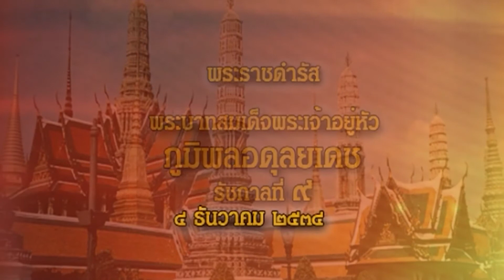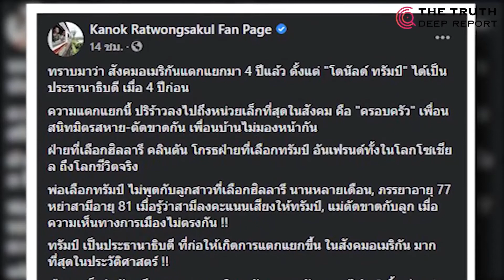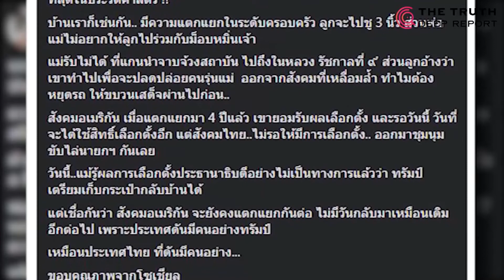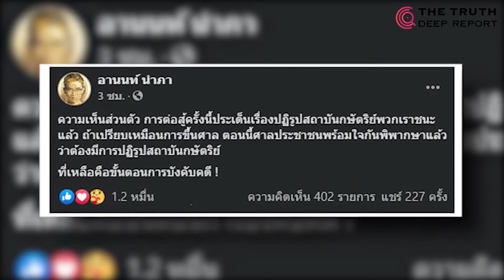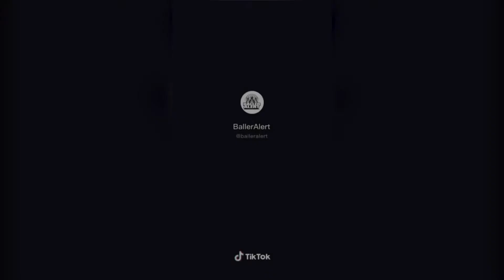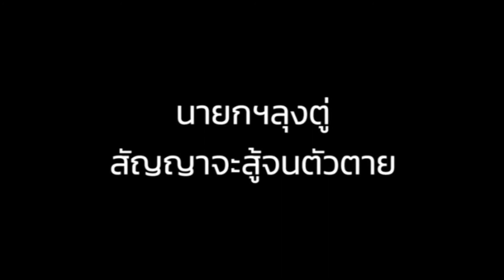รายการ วิปัสสนาข่าว วันที่ 7 พฤศจิกายน 2563 พิเศษ ติดตามเหตุการบ้านเมือง ตอนให้กำลังใจลุงตู่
รายการ วิปัสสนาข่าว วันที่  7 พฤศจิกายน  2563  พิเศษ ติดตามเหตุการบ้านเมือง  ตอน  ให้กำลังใจลุงตู่   สมณะฟ้าไท ผู้ดำเนินรายการ วิปัสสนาข่าวโดย ท่านสมณะ-สิกขมาตุ  ที่พุทธสถานราชธานีอโศก หมู่ที่ ๑๐ ต.บุ่งไหม อ.วารินชำราบ จ.อุบลราชธานี